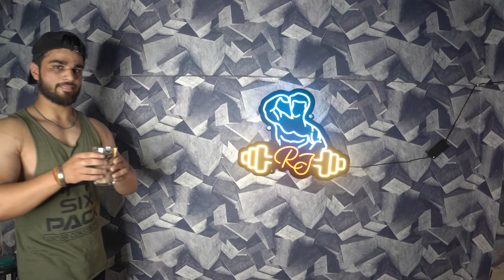POLE NUTRITION WHEY PROTEIN REVIEW NITRO VERGE SHRED || BUY OR NOT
Hy,
my name is Rj Devgn
welcome to my Rj Devgn channel
I’m an Editor , Creater , Cinematographer , and a Gym Freak.